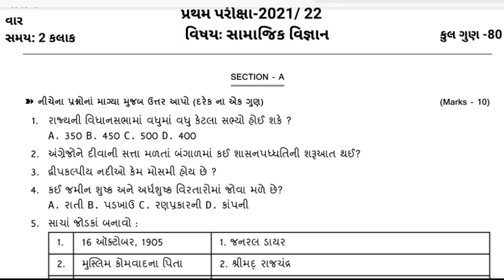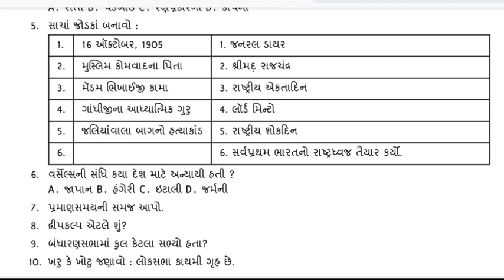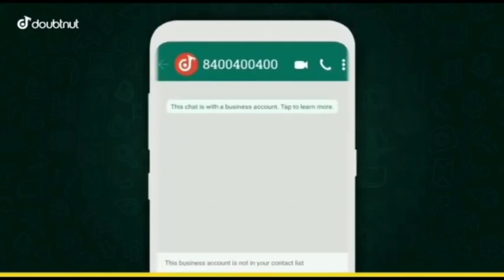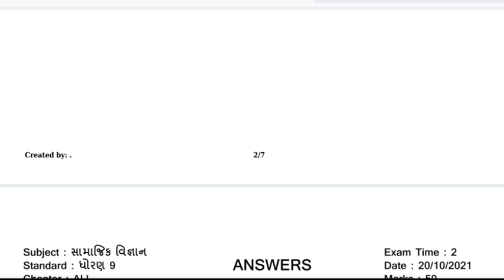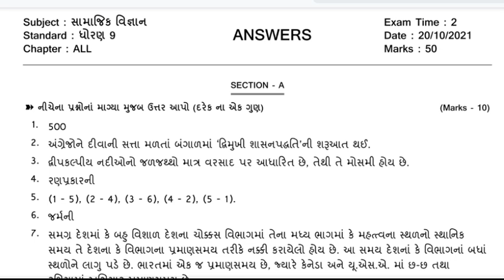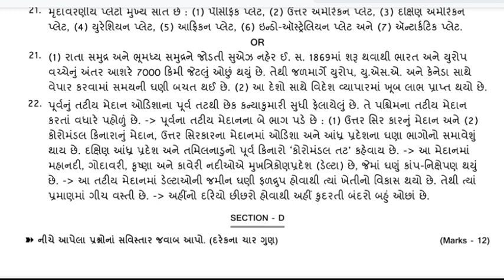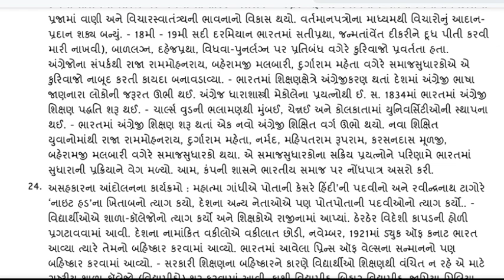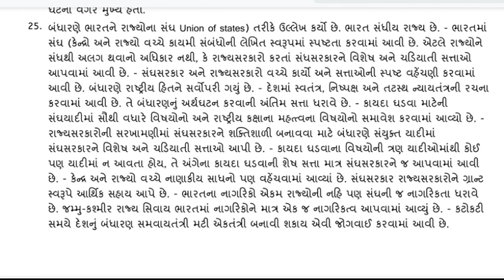Partham Pariksha Paper std 9 samajik vigyan October 2021 | dhoran 9 samaj paper solution | Std 9 s.s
1) Apne Doubt ki photo kheecho
2) Sawal ko crop karke send karo
3) Turant Video Solution pao

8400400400 par Whatsapp karke apne sabhi Doubt ko kardo out!!